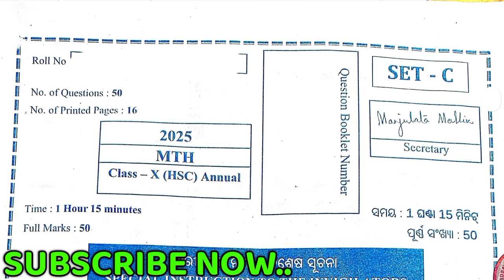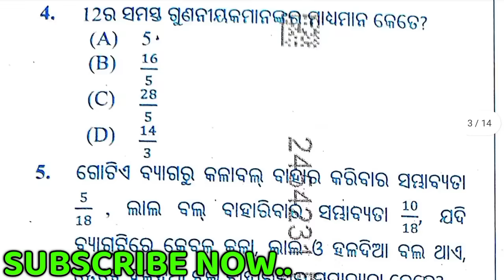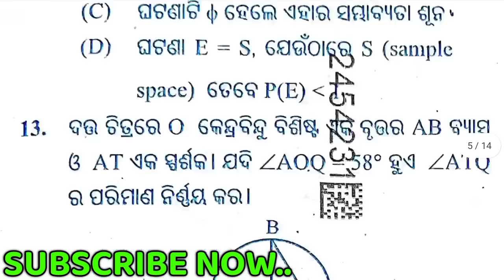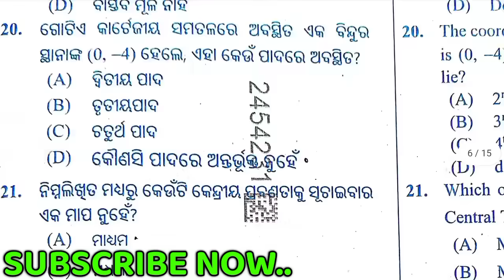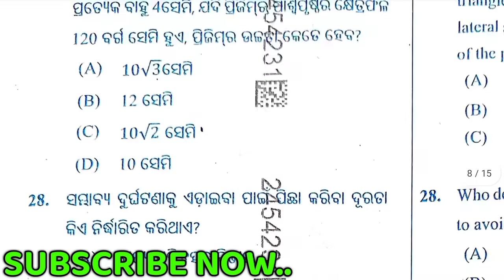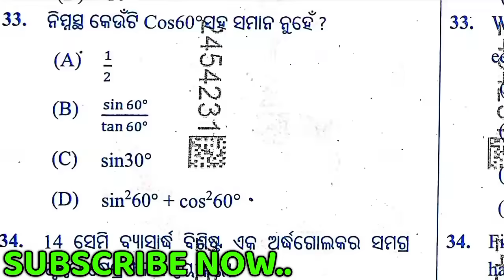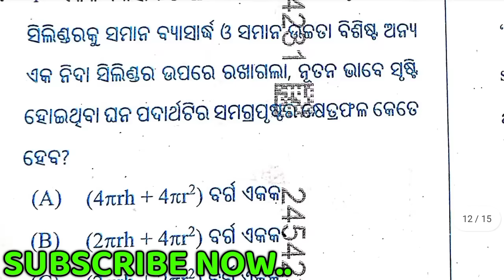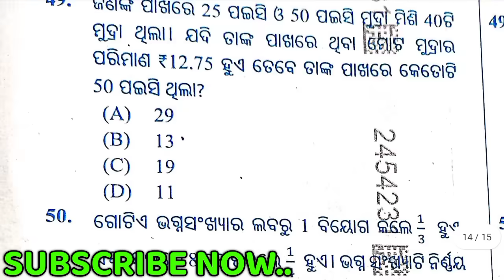mathe_answer_key |Matric Board MATHE Answer Key। 10th Class Answer Key।MTH Correct Answer Key।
💡 Watch now and secure your success!
parikhya darpan 2025

Matric Board english Answer Key
10th Class english Answer Key
10th Class sle Answer Key
Class 10th Matric english Answer Key
10th Class Matric english Set-B Answer Key
10th Class All Set Answer Key